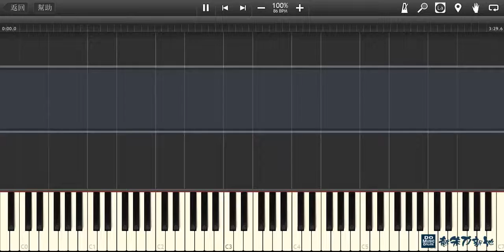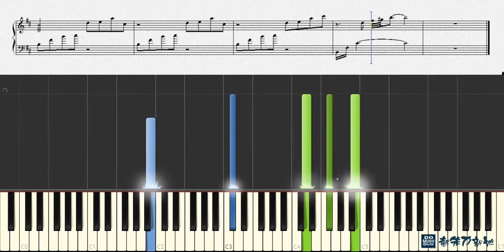紅顏劫, 姚貝娜 - 甄嬛傳主題曲 (鋼琴教學) Synthesia